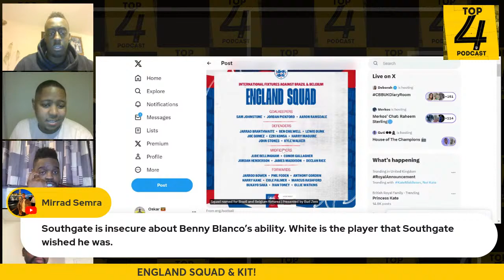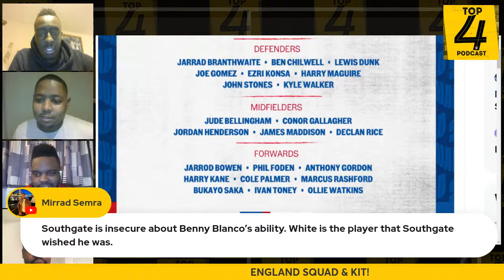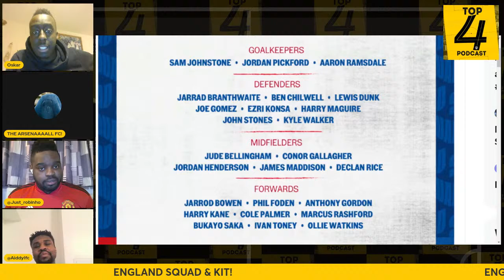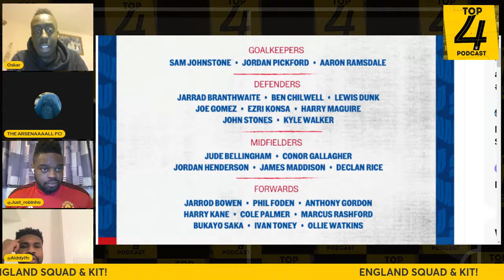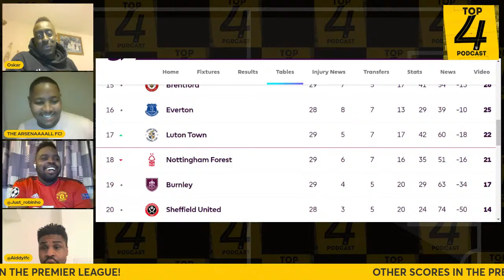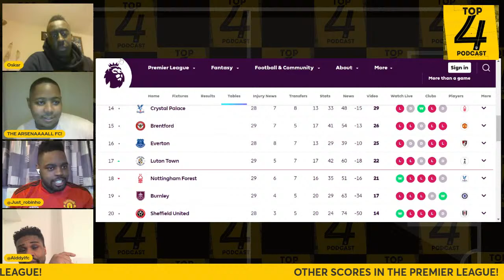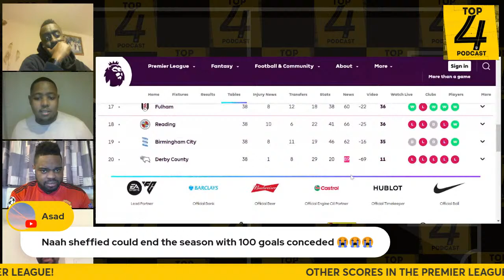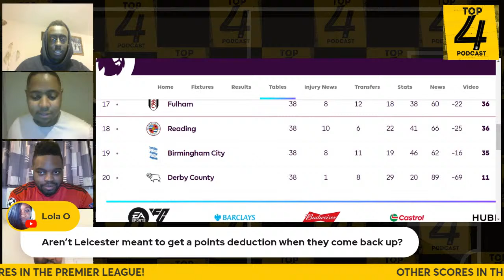FA Cup Magic! Man United's Thriller Win, Coventry's Upset, and Forest Points Deduction!"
Join us for an action-packed episode as we delve into the thrilling moments from the FA Cup quarterfinals and the surprising twists in the Premier League. In a shock thriller, Man United emerged victorious against Liverpool in a 4-3 showdown, with Amad Diallo's late winner sealing the deal. We'll analyze the dramatic highlights and dissect the key moments that kept fans on the edge of their seats.

Meanwhile, Championship side Coventry stunned Wolves in a game that epitomized the magic of the cup, showcasing the underdog spirit at its finest. Chelsea faced a tough challenge against Leicester but managed to secure a hard-fought 4-2 victory, highlighting their determination in the competition. Additionally, City cruised to a 2-0 win over Newcastle, further solidifying their quest for silverware.

In the Premier League, Spurs suffered a setback in their bid for a top-four finish, losing away at Fulham and missing out on a golden opportunity to climb the table. Plus, Nottingham Forest faced fresh challenges with a four-point deduction, adding further intrigue to the league standings.

Don't miss out on the comprehensive analysis of the FA Cup quarterfinals and the latest Premier League surprises as we break down the biggest moments from the world of football.